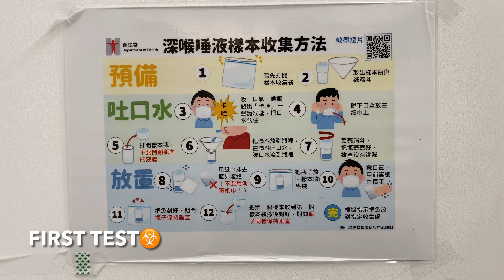Toronto to Hong Kong (COVID 19)